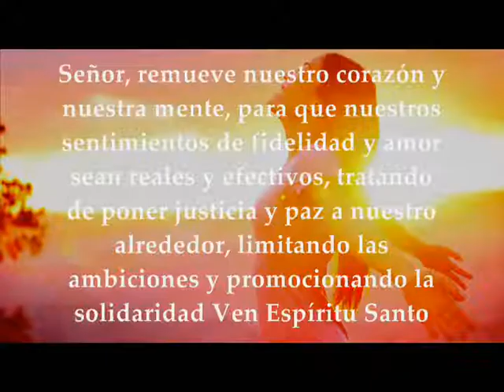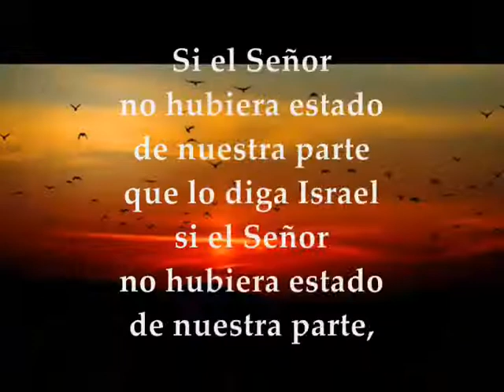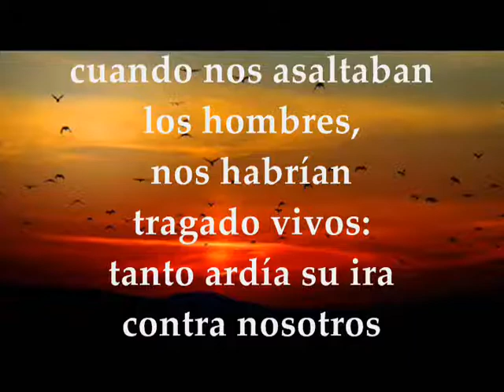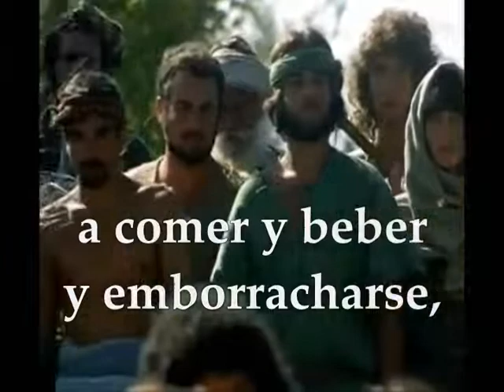Evangelio y Palabra de Dios MIÉRCOLES 23 DE OCTUBRE DE 2019 Lucas 12,39-48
Evangelio y lecturas del MIÉRCOLES 23 DE OCTUBRE DE 2019 SEMANA XXIX TIEMPO ORDINARIO CICLO C Primera Lectura: De la carta del apóstol san Pablo a los Romanos 6,12-18 Salmo 123,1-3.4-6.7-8 R/. Nuestro auxilio es el nombre del Señor Evangelio según san Lucas 12,39-48